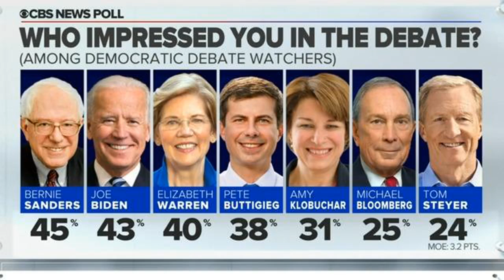South Carolina Democratic debate watchers most impressed by Bernie Sanders and Joe Biden — CBS New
By Jennifer De Pinto, Fred Backus, Kabir Khanna, Anthony Salvanto